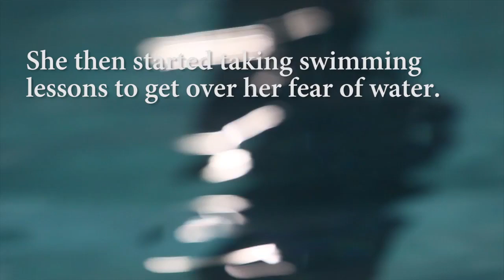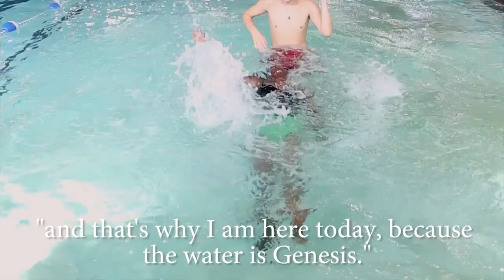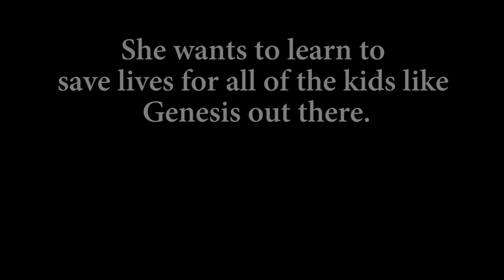Mother determined to be a lifeguard after son's drowning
Jennifer Holmes lost her 13-year-old son, Genesis Holmes, to a drowning death. She is now learning to swim along with being a lifeguard at a new Charleston area pool in honor of Genesis.